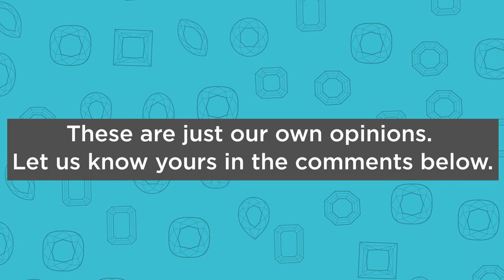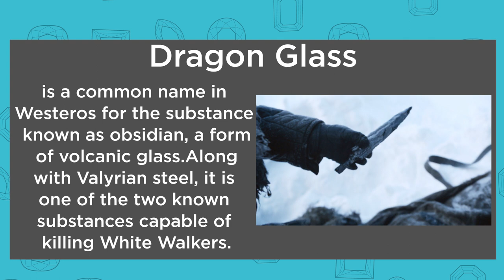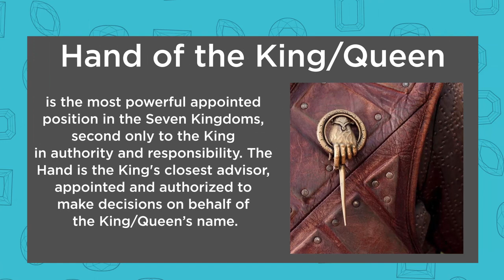Glam of Thrones : The Jewelry in Game of Thrones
GIA Grad + Founder and Front Man of F&B Michael & Digital Media Marketing Specialist Cid spill the tea on some of their prized favorites when it comes to glam in Game of Thrones. Spoiler alert if you intend on watching the show in general and haven't started, but they discuss scenes that have already happened prior to this season!